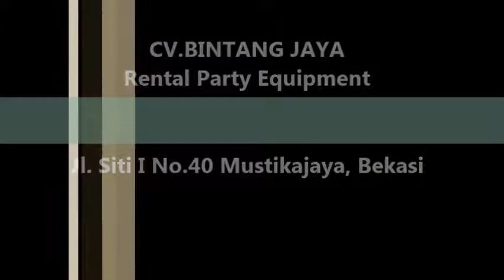Menyewakan Kursi VIP Kayu Jati Asli Di Jakarta 021-82619088